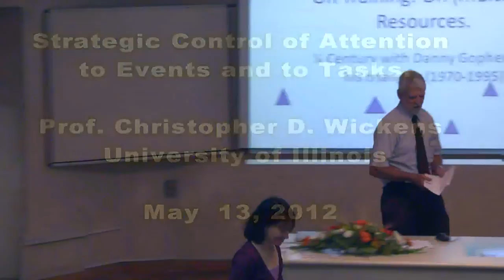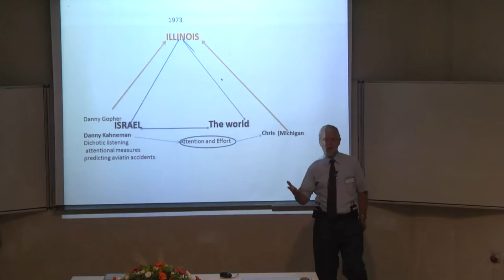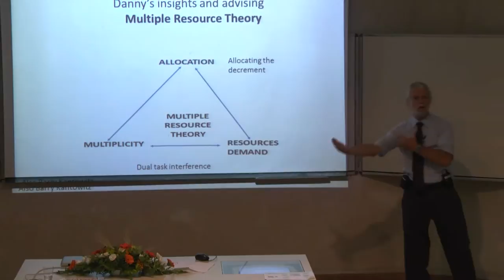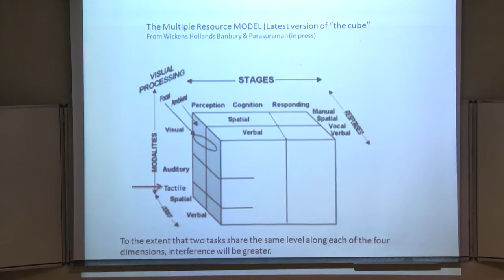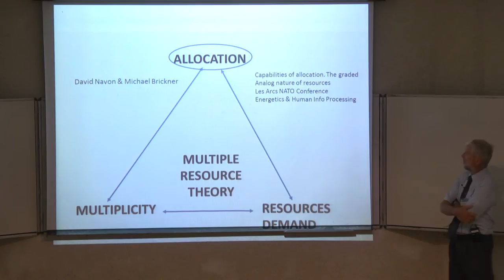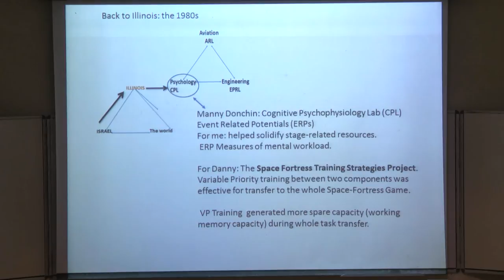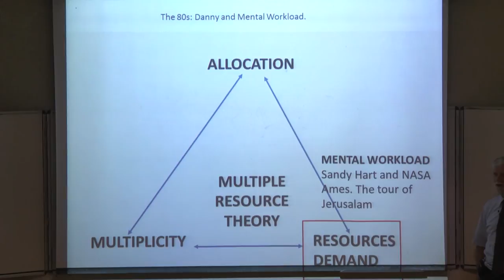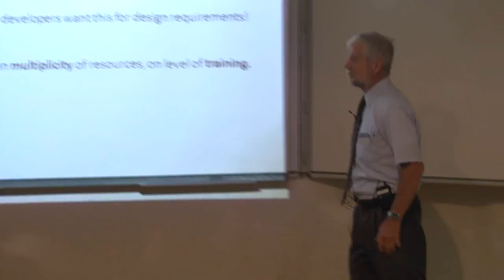Christopher D. Wickens Strategic Control of Attention to Events and Tasks Technion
The 2012 Technion Workshop on Cognition and Organizational Behavior in honor of Profs. Daniel (Danny) Gopher and Miriam (Mia) Erez was held on May 13-14, 2012. Prof. Christopher D. Wickens spoke about Strategic Control of Attention to Events and to Tasks.